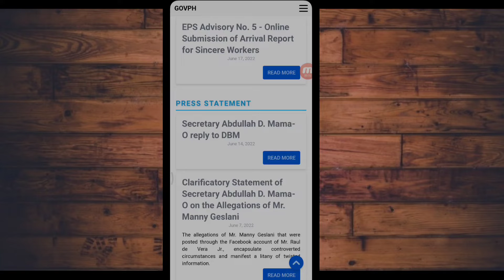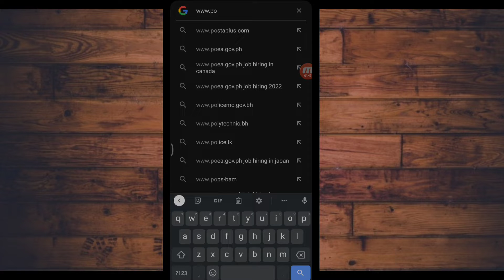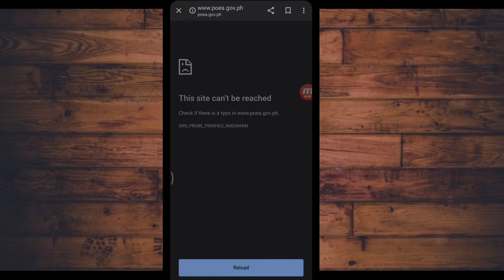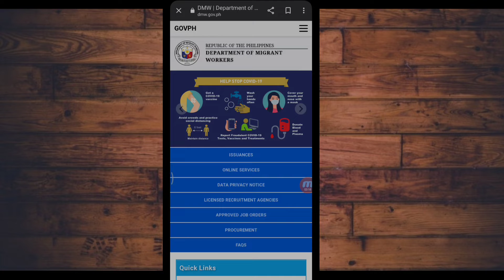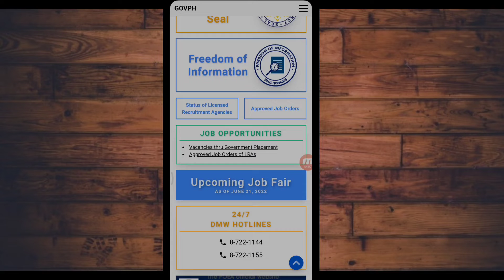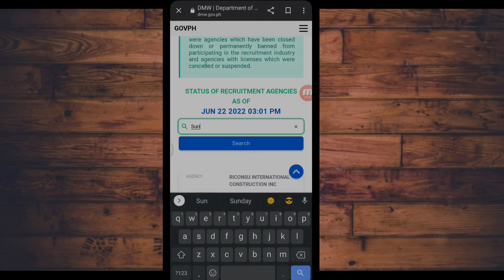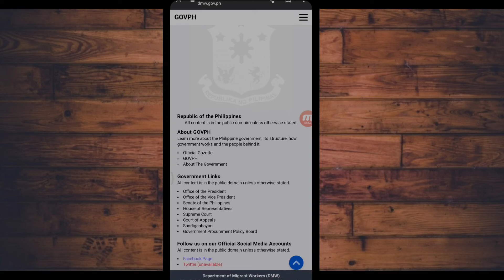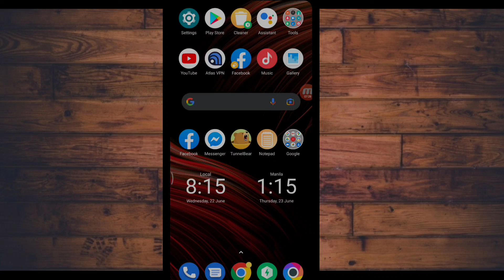Saan Makikita Ang bagong website ng POEA para sa pag verify ng mga Agencies sa pilipinas.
Sa videong ito ituturo ko sa Inyo kong paano Makita Ang website ng POEA para sa pag verify ng mga agency sa manila. kaya Kong Hinde ninyo pa alam Kong paano manuodin lang Ninyo itong video na ito .